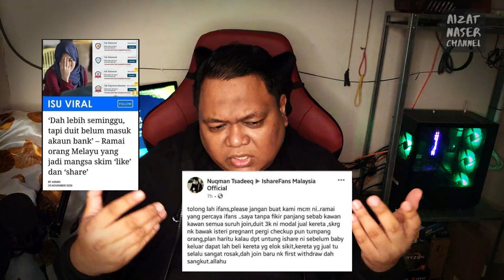ISHAREFANS, LIKE SHARE, Tercedok!!! dan Terngadah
Isu tular melibatkan aplikasi tugas Lika dan Share video laman sosial yang didakwa sebagai scammer.  Telah ramai influencer dan youtubers yang telah memberi riaksi sama ada dalam bentuk fakta atau telah emosi semata.
Jadi kali ini akau ingin berikan respon dari sudut pandang aku sendiri berkaitan isu ini sebagai konklusi dan peringatan bersama.

Kalau korang ada pengalaman join benda nie, SHARE sikir di rungan komen.